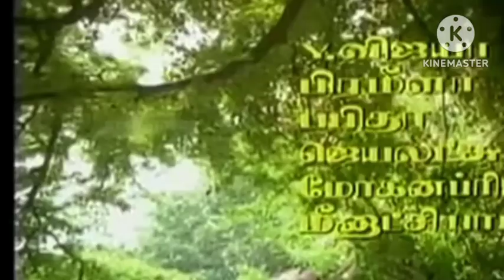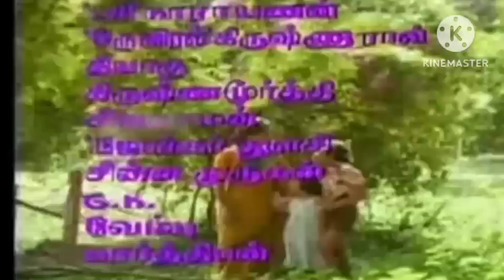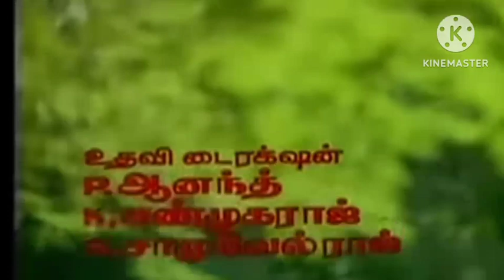பூ ஒன்று வளர்த்தேன் | எல்லாமே என் தங்கச்சி | video songs